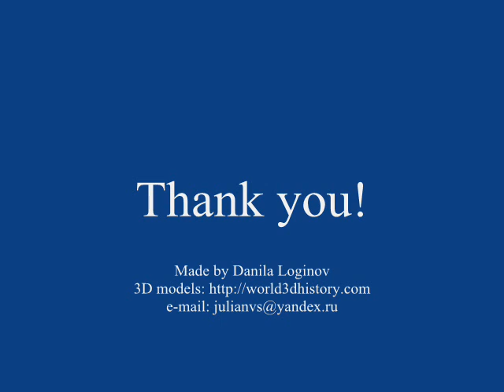Palace of Diocletian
Reconstruction of ancient roman palace of Diocletian, it's now a part of Split, Croatia